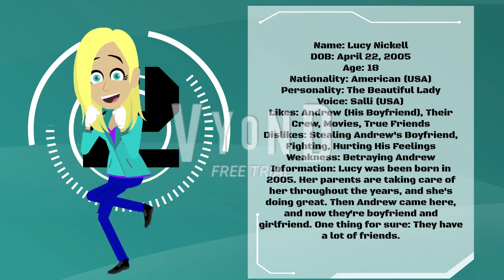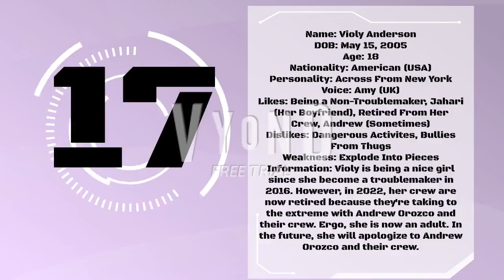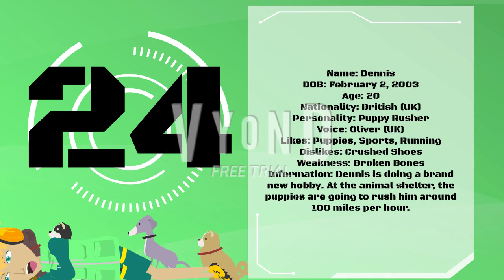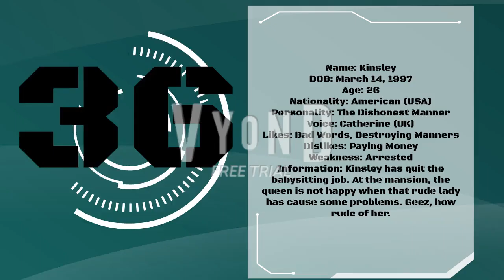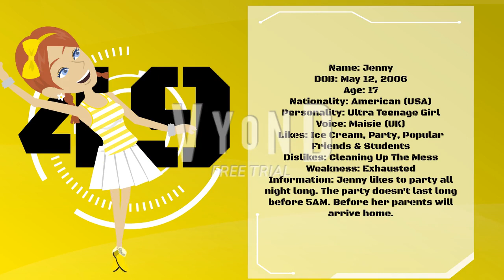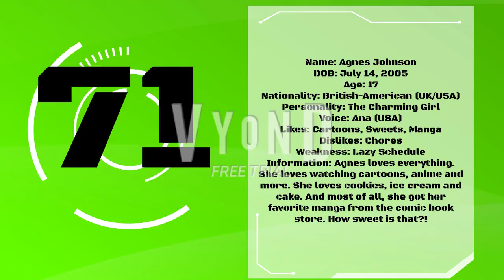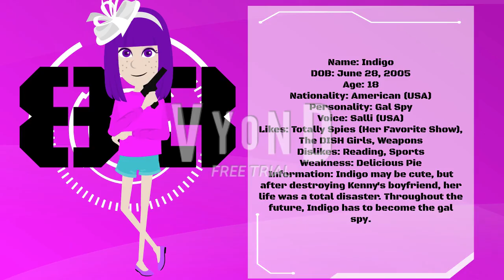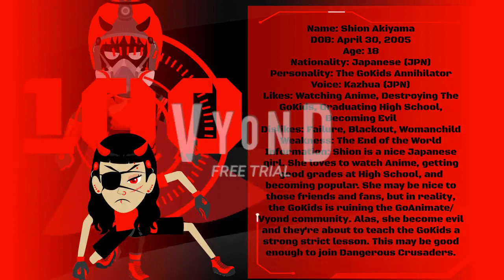Dangerous Crusaders: PREVIEW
Alright everybody, the moment you all been waiting for. And yes, a lot of people were complaining about where's the preview? Well, your about to find out. This is the first time that the preview video was almost 15 minutes long. Crazy, isn't it? Well, I hope you enjoy!

Here's the twist:
I updated Andrew's crew.
Trixie Prank character was updated.
Hilaree character was updated.
I adopted one of ZeroTwo999's OC characters, and made it into a new one.
40 scrapped characters that was made by Obstacle Redundancy.
And I made the new characters that your gonna love this.

Total: 100 Players.

And yes, this will be the biggest reality show.

Respect: PYX5L, Tracking Express, VyonRonpa, Hazard Dash Party.

1. Dream Cave - Narrow Escape
2. Bonnie Grace - And We Will Rule
3. Christoffer Moe Ditlevsen - Monarch of Fate
4. Jo Wandrini - Dragon King
5. John Abbot - Road of Fury

Credit to @AN-G-224 for using those characters with her permission.

Coming your way to Surviverse.

Just ignore the mistakes on this video.